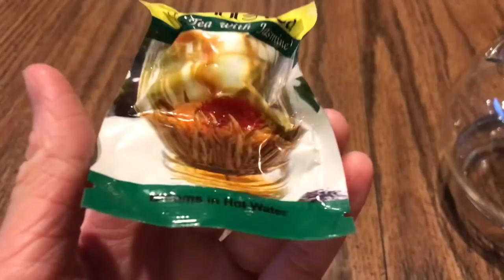Teh Bunga Melati ini MEKAR Dalam Air!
Hey guys! Di video ini aku dan keluarga minum teh melati yang terbuat dari bunga kering. Teh melati ini mekar ketika di rendam di dalam air panas! Kami juga minum teh dari bunga kembang sepatu. Apakah kalian pernah coba teh seperti ini?

Terima kasih sudah nonton video ini! Sampai video berikutnya! Da!
~ Sarah